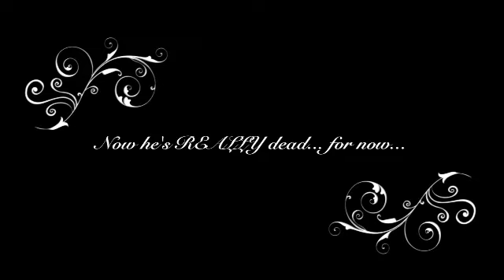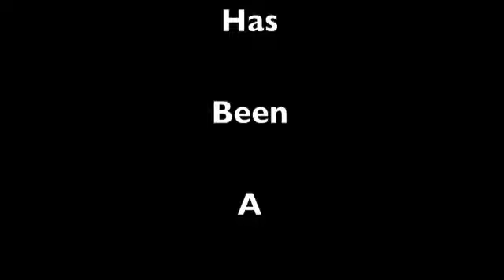Survival Norbert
Survivor Man just got replaced by Survival Norbert. See what he does.